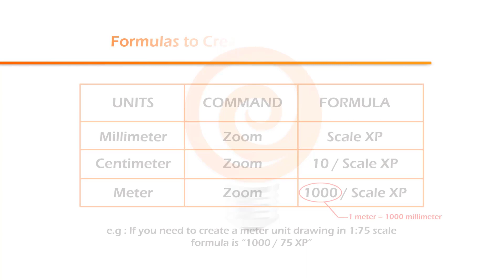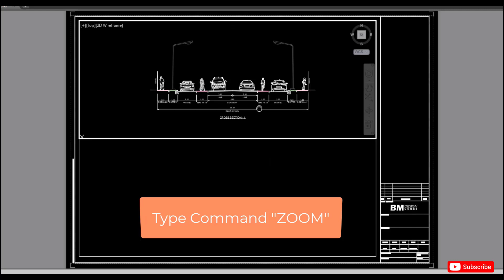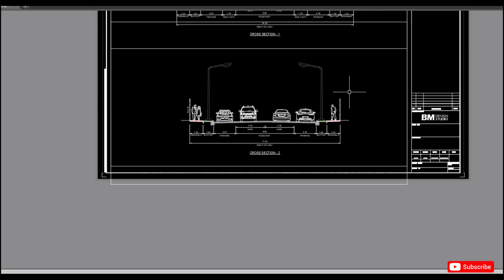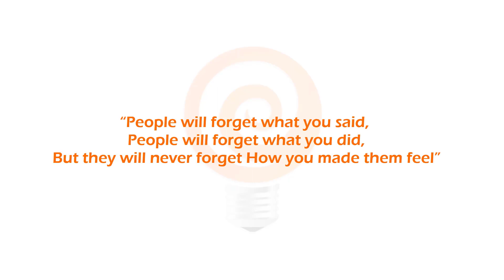AutoCAD Tip : Formulas to Fix Viewport Scale in AutoCAD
In this video Showing the Method to Create Drawing on a proper scale.